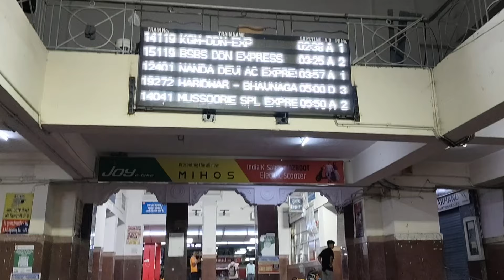Haridwar Bhavnagar Weekly Express Journey | Haridwar To Patiala Train Journey Vlog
Haridwar Bhavnagar Terminus Weekly Express

Haridwar To Patiala Train Journey Vlog